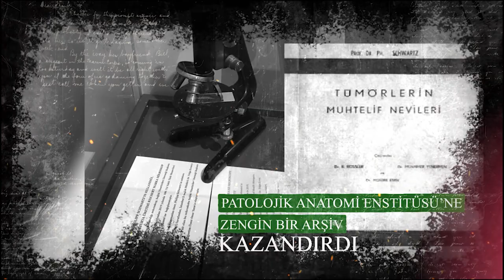“Sayın Rektör, bizde bu kadar büyük bir adam ölmedi ki…” - Profesör Philipp Schwartz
10 Kasım 1938’de Türkiye’yi yasa boğan o haberin ardından İstanbul Üniversitesi Rektörlük Binası’nda hızlı adımlarla ilerleyen Alman Profesör Schwartz, rektörün odasına girer:
“Derse girip girmemekte kararsızım. Ne yapayım?”
Rektör Cemil Bilsel şöyle yanıtlar:
“Böyle büyük bir adam öldüğü zaman ne yapıyorsanız onu yapın, öyle davranın.”
Alman Profesör kollarını iki yana açar ve üzgün bir ses tonuyla:
“Sayın Rektör, bizde bu kadar büyük bir adam ölmedi ki…”

Efsane Hocalarımız serisinde bu hafta üniversitemize uzun yıllar hizmet eden Profesör Philipp Schwartz'ı izliyoruz.

Seslendirme: Arş. Gör. Halil Türker